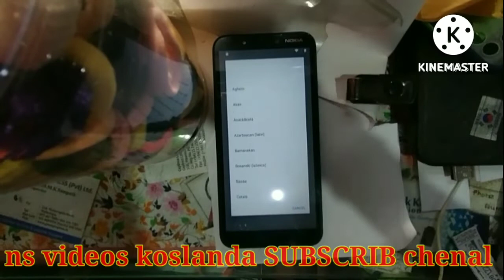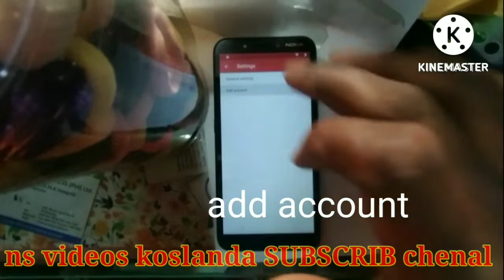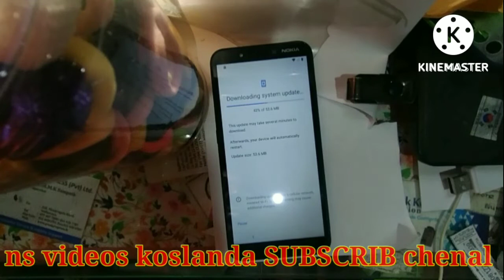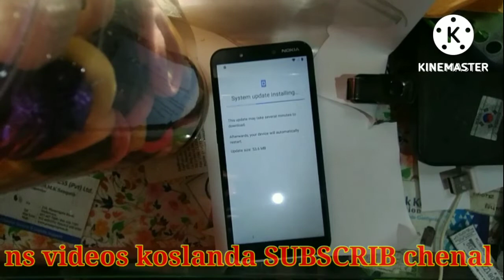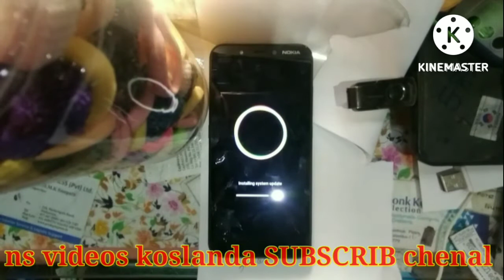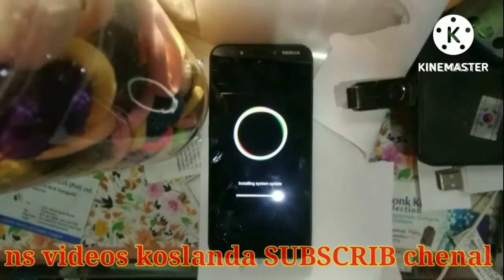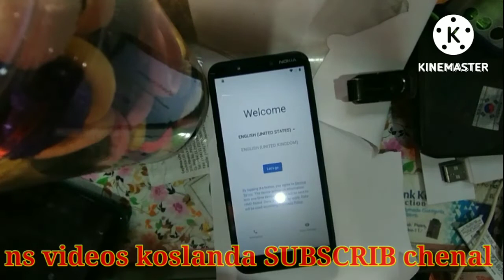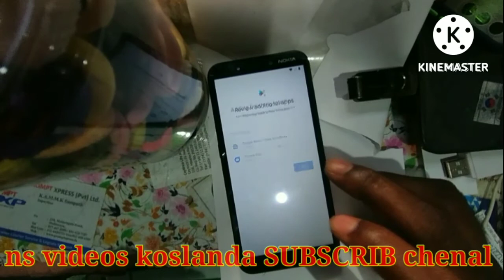Nokia c1 frp bypass/Google account remov 1000% vithaut pc ez methat your android phon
SUBSCRIB my chenal